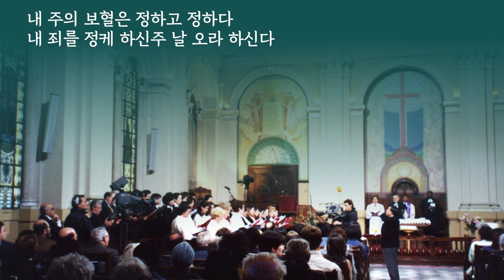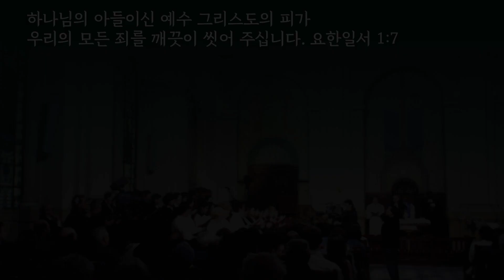내주의보혈은, 찬송가 254장, 로마연합교회 찬양대, Sop. 김은실, 피아노 김미영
로마연합교회 찬양과 말씀
2021년 10월 21일
내주의보혈은, 찬송가 254장,
글로리아찬양대, 이 솔리스티 로마,
Sop. 김은실, 피아노 김미영, 지휘 서은석

하나님의 아들이신 예수 그리스도의 피가

우리의 모든 죄를 깨끗이 씻어 주십니다.
요한일서 1:7

내 주의 보혈은 정하고 정하다
내 죄를 정케 하신주 날 오라 하신다
내가 주께로 지금 가오니

골고다의 보혈로 날 씻어 주소서
약하고 추해도 주께로 나가면
힘 주시고 내 추함을 곧 씻어주시네
큰 죄인 복받아 살 길을 얻었네

한 없이 넓고 큰 은혜 베풀어 주소서
그 피가 맘 속에 큰 증거 됩니다